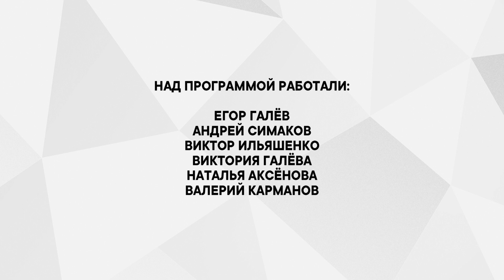В единстве нашем - сила! // День народного единства: праздничная программа (2020)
Дорогие наши зрители! Поздравляем вас с Днём народного единства!
В честь этого события предлагаем вашему вниманию небольшую праздничную программу, в которой вы увидите поздравление от первых лиц города и района, а также несколько концертных номеров.